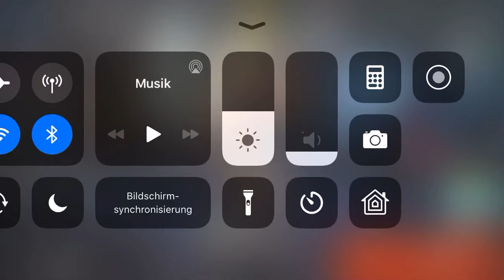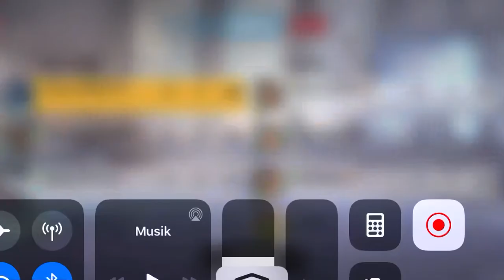Mein neuer Account! I Gods of Boom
Hallo Leute, in diesem Video zeige ich euch mein anderen Account bei, den ich auch andere Waffen kaufen werde also nicht die gleichen Waffen wie bei den besseren Account.